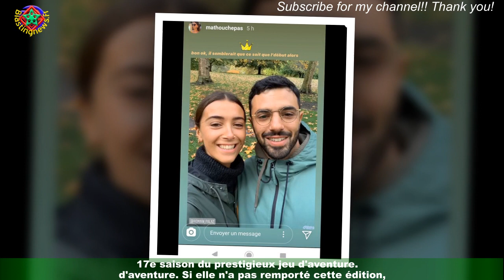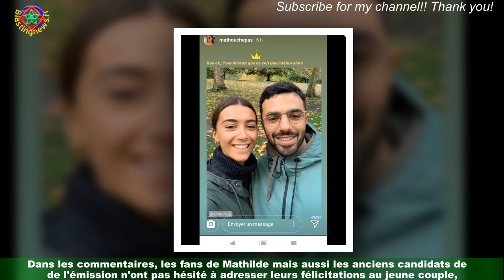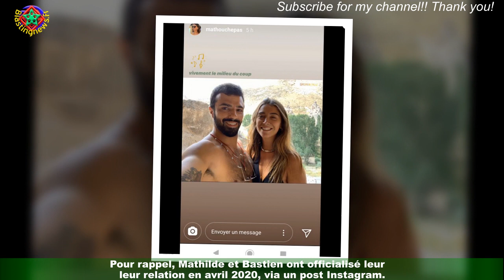Koh-Lanta : Un couple d'aventuriers bientôt parent, cris joie et larmes lors de l'annonce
En 2017, les téléspectateurs français découvraient Mathilde, venue tenter sa chance dans Koh-Lanta Cambodge,17e saison du prestigieux jeu d'aventure. Si elle n'a pas remporté cette édition,la jeune femme a néanmoins trouvé l'amour dans les bras du beau Bastien, autre candidat de l'émission.